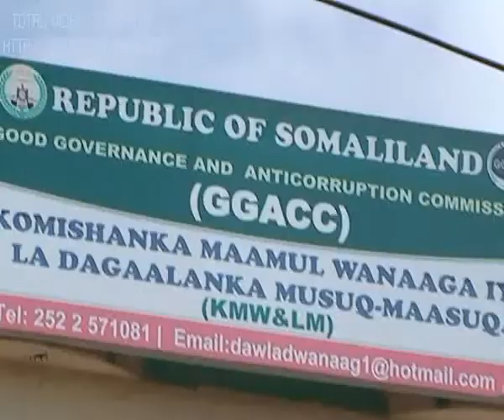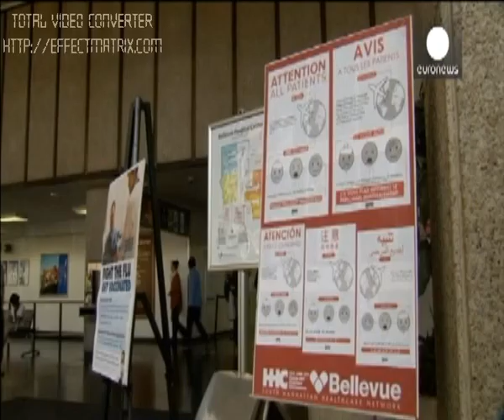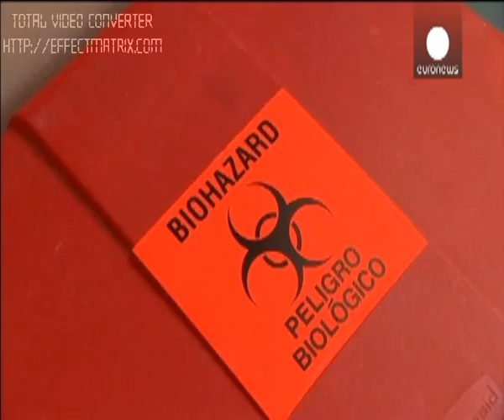NEWS ENG Thu 09 Oct 2014 kh